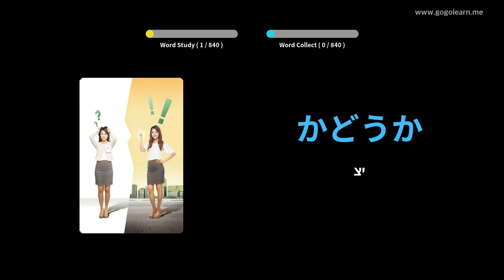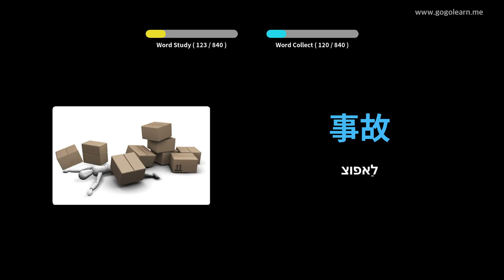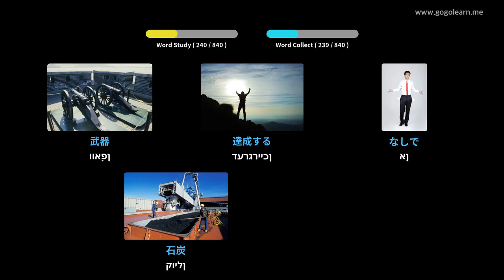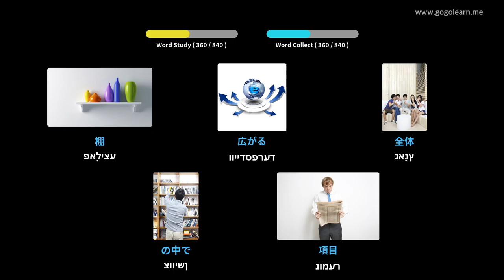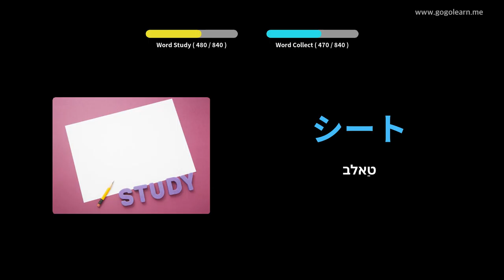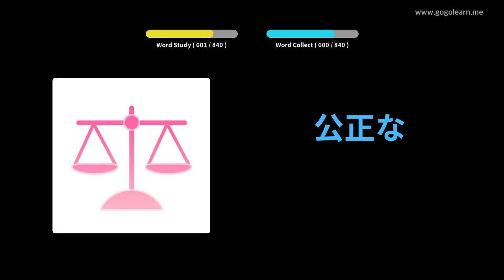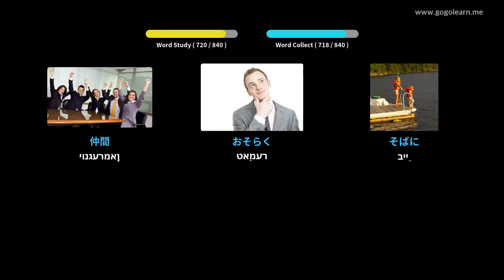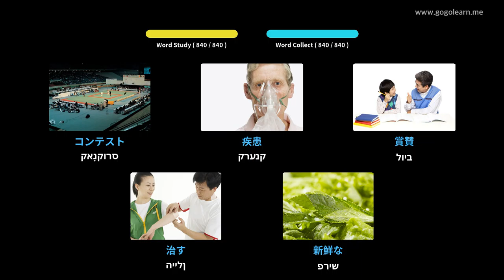יאַפּאַניש וואָקאַבולאַרי צוגעהערט בשעת סליפּינג | Golearn